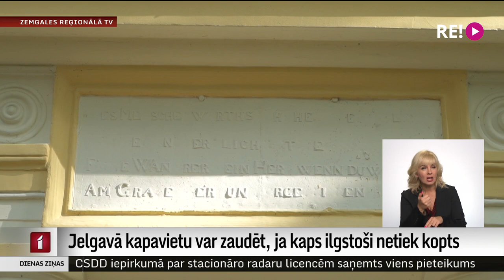Jelgavā kapavietu var zaudēt, ja kaps ilgstoši netiek kopts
Jau pavisam drīz daudzās pašvaldībās sāksies kapusvētki: tas ir brīdis, kad tuvinieki cenšas sakopt savu piederīgo atdusas vietas. Taču šo svētku tuvums ieskicē arī problēmu. Piemēram, Jelgavā trūkst apbedījuma vietu, bet daļa esošo kapavietu netiek ilgstoši sakoptas. Pašvaldība nolēmusi uz šādiem kapiem ļaut virsapbedījumus.